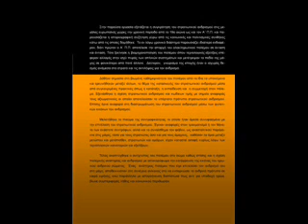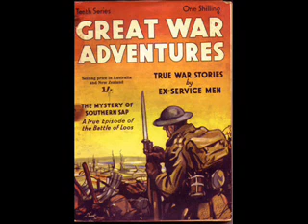ANDRISMOI KAI POLEMOS. GREAT WAR.wmv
«Ανδρισμοί και πόλεμος. Ιστοριογραφικές προσεγγίσεις στις μεγάλες ευρωπαϊκές χώρες από τον 19ο αιώνα ως και τον Α' παγκόσμιο πόλεμο»
Χαράλαμπος Πουτιός, Εκδόσεις : Bookstars - Γιωγγαράς
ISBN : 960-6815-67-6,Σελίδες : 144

Σε μια πορεία μέσα στο χρόνο εξετάζονται η συγκρότηση του ανδρισμού και στη σχέση του με τον στρατό μέσα από διάφορες πρακτικές και διαβατήριες τελετές όπως η κατάταξη, η ορκομωσία, η εκπαίδευση και η συμμετοχή στη μάχη. Αναφέρονται οι κώδικες τιμής των στρατιωτικών. Γίνεται ανάλυση στο πνεύμα της συντροφικότητας μεταξύ των συμπολεμιστών. Καταγράφει συναισθήματα που δημιουργούνται από τον τραυματισμό ή τον θάνατο των εκάστοτε συντρόφων ενώ περιγράφει με λεπτομέρεια το συναίσθημα του φόβου. Μελετά τον αντίχτυπο του πολέμου στο σώμα και την καταστροφικότητα του.

Ελπίζω το διάβασμα του βιβλίου να είναι μια πραγματική απόλαυση και κλείνοντας το να σας μείνει κάποιο κέρδος